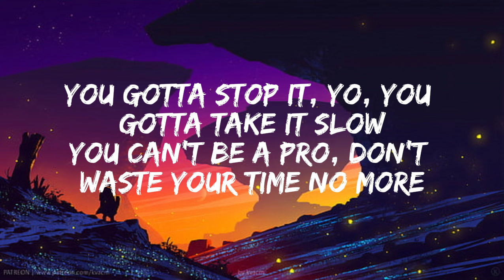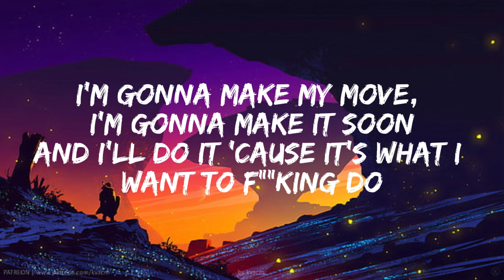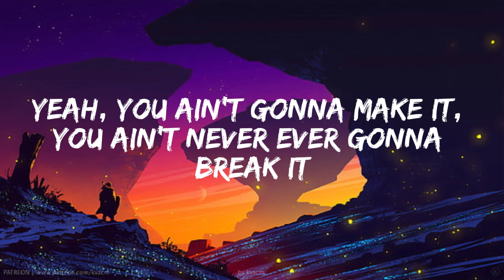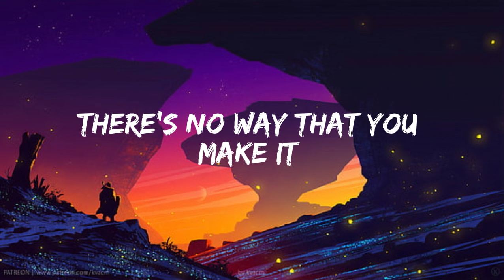NEFFEX - Fight Back songs with lyrics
"Hi guys! Welcome to Rock Freeze Music and

Lyrics🎤

You're never gonna make it, you're not good enough
You really think you're different? Man you must be kidding
Think you're gonna hit it, but you just don't get it
It's impossible, it's not probable
You're irresponsible, too many obstacles
You gotta stop it yo, you gotta take it slow
You can't be a pro, don't waste your time no more
Who the fuck are you to tell me what to do?
I'm gonna make my move, I'm gonna make it soon
And I'll do it 'cause it's what I want to fucking do
'Cause all these opinions and all these positions
They coming in millions, they're blocking your vision
But no, you can't listen, that shit is all fiction
'Cause you hold the power as long as you're driven
Yeah maybe you can fake it
But you're never gonna make it
Yeah
You ain't gonna make it, you ain't never ever gonna break it
Thinking that they give a damn, you're not thinking straight kid
No, they don't give a damn, you got what I'm saying?
I'm not fucking playing, I'll give it to you straight, man
There's too many others and you're not that great, man
Stop what you're saying, stop what you're making
Everybody here knows that you're just faking
Nah, I don't wanna hear it anymore
All these fucking thoughts, they are not what I need anymore
I'm about to shut the motherfucking door
Talking out loud so proud
You better shut your goddamn mouths
Before I do more than speak out, it's about to head south

english songs#
english songs new#
english song#